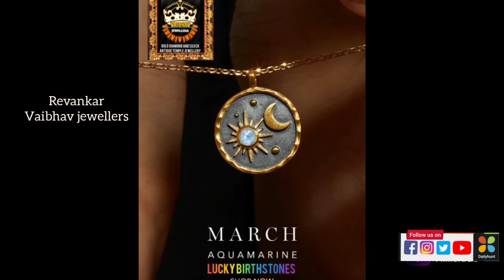Latest gold chains design for men 2021